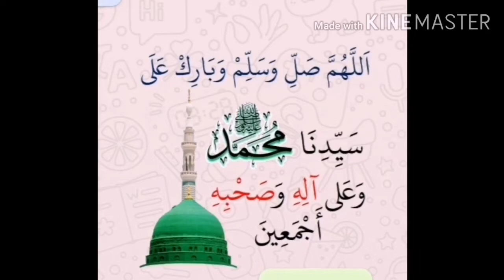LANTUNAN KISAH DALAM QASIDAH AS-SYAZULIYY ABUL HASSAN